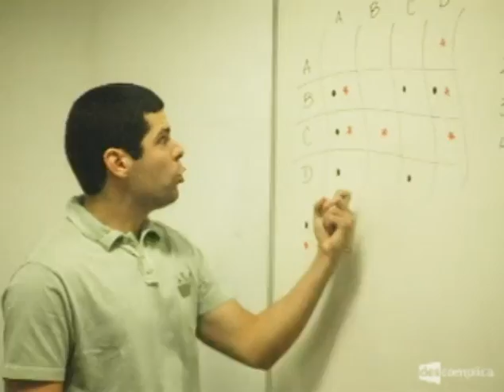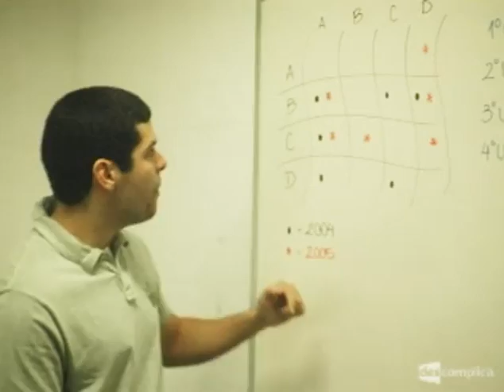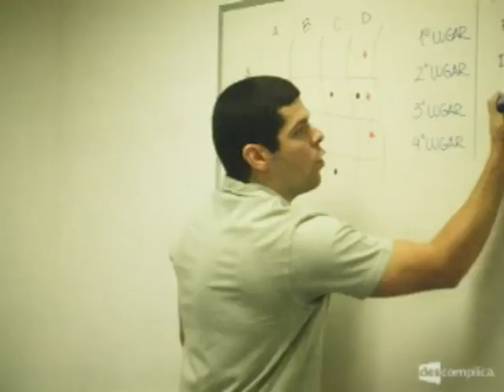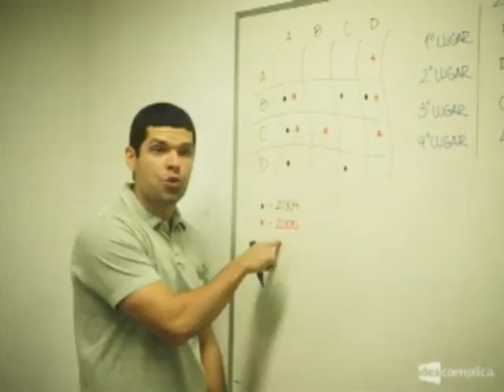ENEM 2006 - MATEMÁTICA - Prova Amarela: Questão 19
Nessa videoaula de MATEMÁTICA, o professor Bruno Montoni resolve a Questão 19 da Prova Amarela ENEM de 2006 que trata da probabilidade de um evento acontecer.